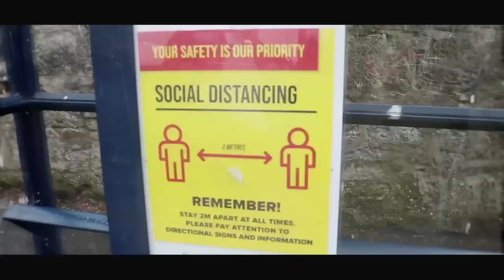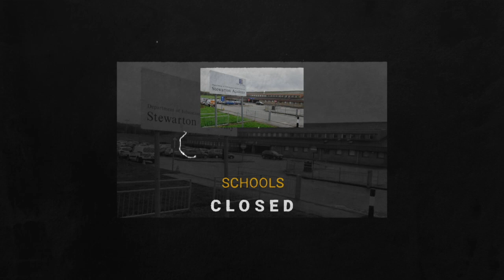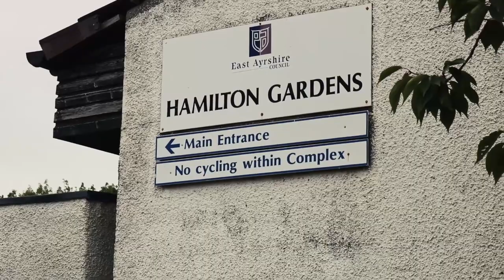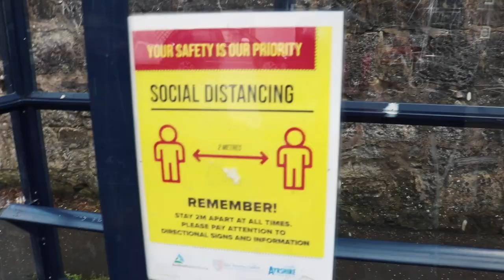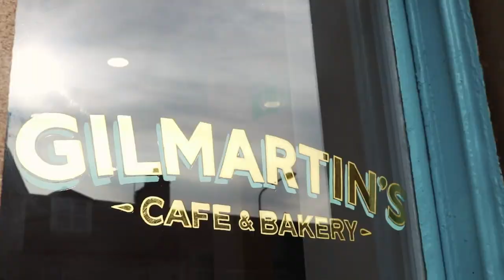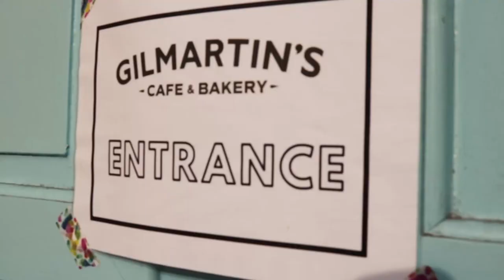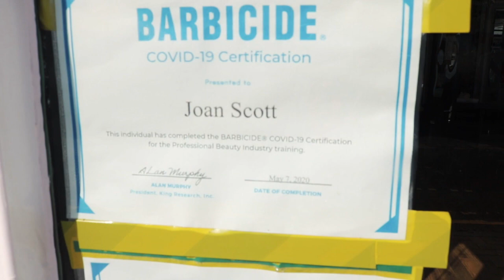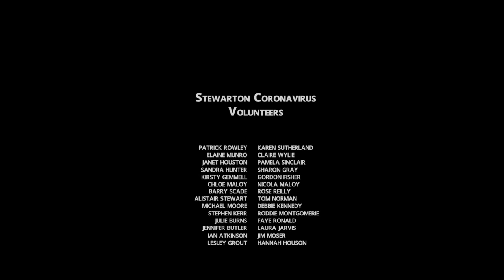Vibrant Stories - Stewarton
The Communities Team look back on Vibrant Stories from our local communities across East Ayrshire. In this edition, we hear from our friends in Stewarton. A special thank you to Karrdale for permission to use this video in our Vibrant Stories series.